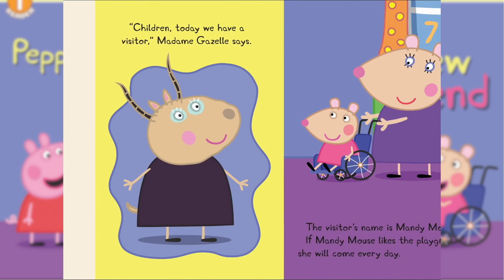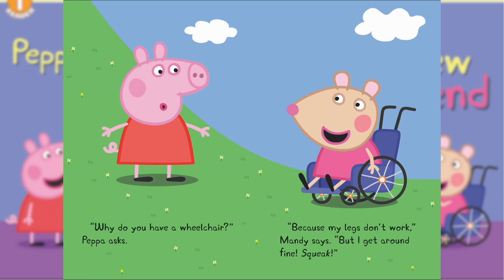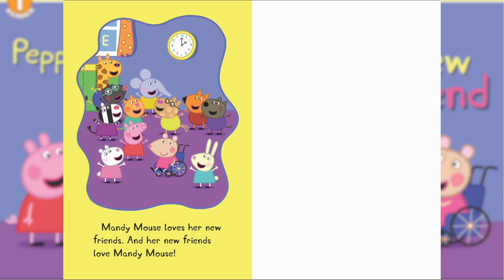Peppa Pig: Peppa's New Friend | Simply Stories | Read Along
Join along as we read a new story together!
Peppa Pig: Peppa's New Friend
By: Michael Petranek (Adapter)
Illustrated by:  EOne (Illustrator)

Peppa makes a new friend at school! Her name is Mandy Mouse, and Mandy Mouse uses a wheelchair to get around. Peppa helps Mandy adjust to the very hilly neighborhood in this adorable level 1 reader based on the hit show airing on Nick Jr.

Publisher ‏ : ‎ Scholastic Inc.; Media tie-in edition (Sept. 3 2019)
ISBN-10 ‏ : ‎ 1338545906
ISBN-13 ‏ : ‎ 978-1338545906